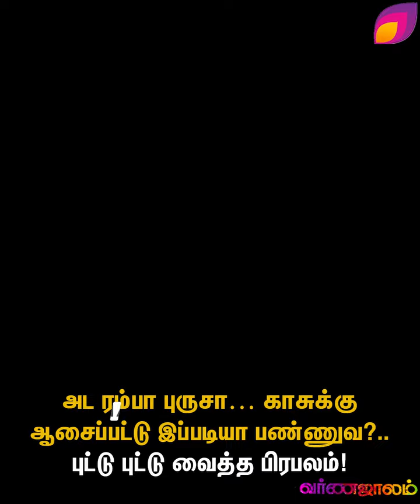அட ரம்பா புருசா… காசுக்கு ஆசைப்பட்டு இப்படியா பண்ணுவ?..புட்டு புட்டு வைத்த பிரபலம்!